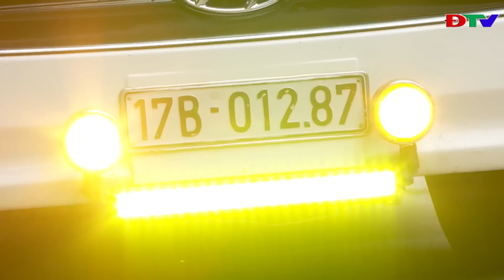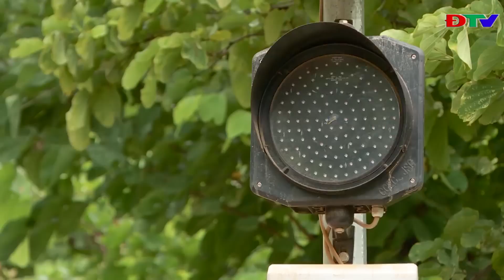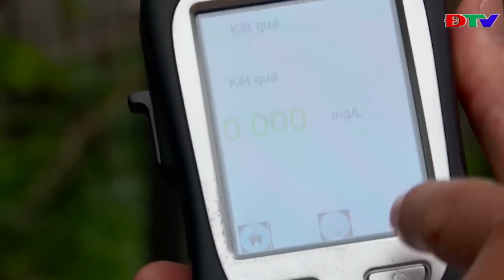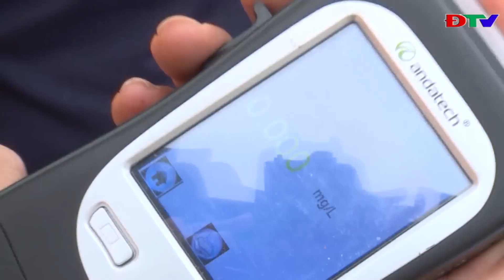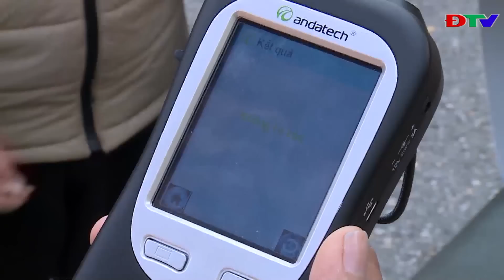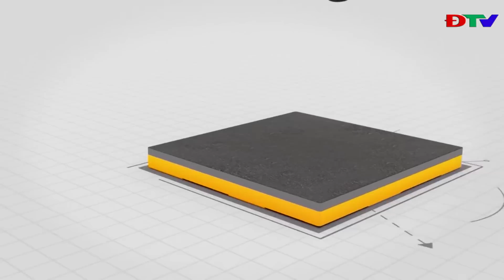ĐIỆN BIÊN- AN TOÀN GIAO THÔNG (THÁNG 10-2020)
- QUYẾT LIỆT ĐẢM BẢO AN TOÀN GIAO THÔNG TRÊN TUYẾN ĐƯỜNG ĐÈO PHA ĐIN
- QUYẾT LIỆT TRIỂN KHAI NGHỊ ĐỊNH 100 TẠI THỊ XÃ MƯỜNG LAY